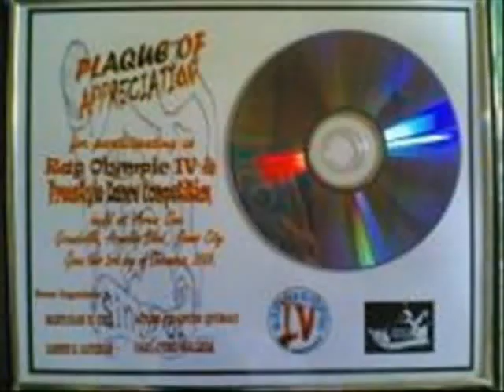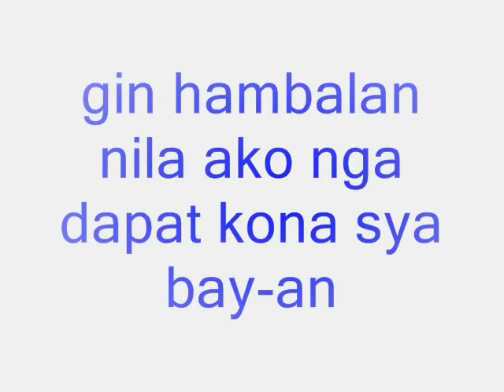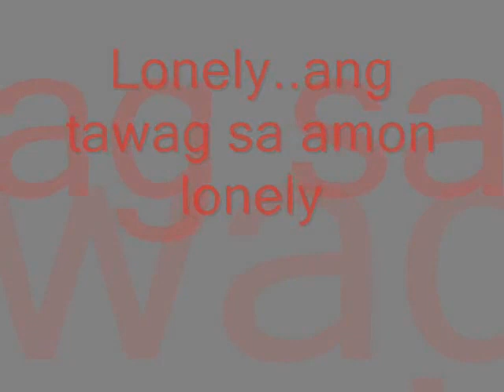capizempire-LONELY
LONELY BY MEKBLAZE FEAT SILVERJAN

CAPIZEMPIRE MUSIK WONTDIE FOR YEARS INSTEAD THEY MULTIPLY